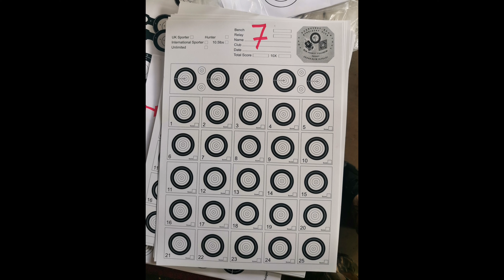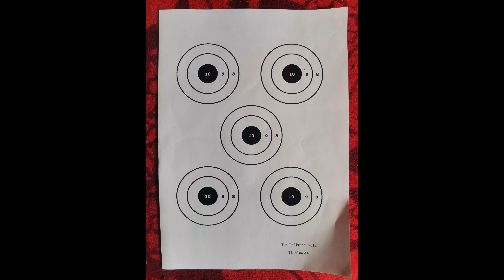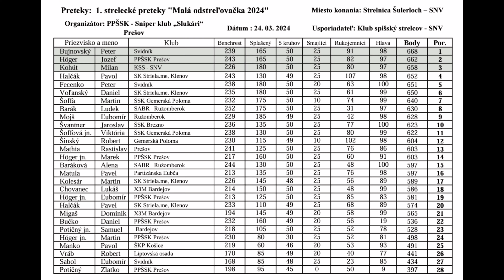SnV - Mala odstrelovacka 01 2024